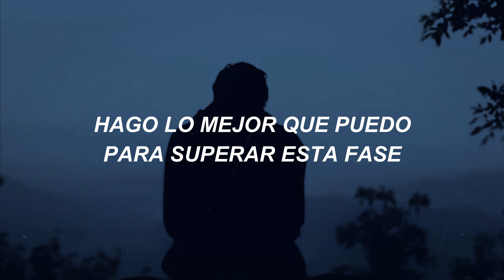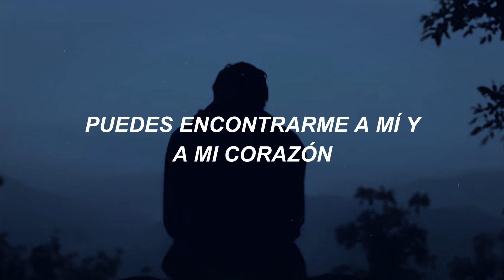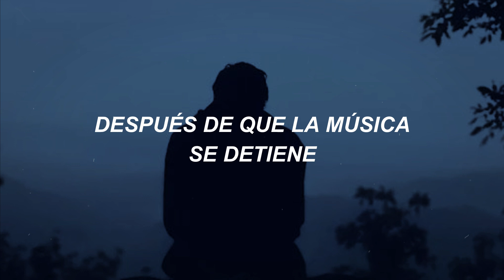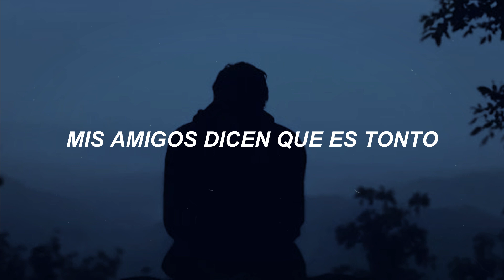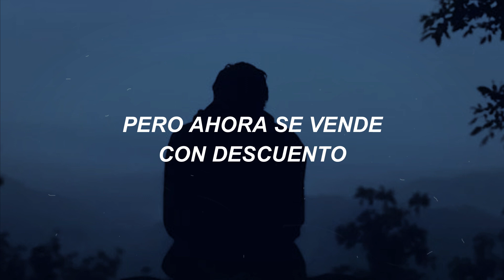Thrift Shop - Antivalent (Sub. Español)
Letra en inglés:
Seasons change
And I am still walking home alone
While the street lights flicker
The memory starts to fade
I'm trying my best
To make it through this phase
But it's getting harder
Every second i spend on this
Memory lane
I still carry your picture in my pocket
My friends say it's silly
But what do they know?
Oh what do they know?
This life was supposed to be ours
But know it's sold at discount
You can find me and my heart at the back of
The thrift shop
People change
And I am still walking on this road
Wondering if you got somebody
Who loves the way you start dance at parties
After the music stops
The thrift shop
The thrift shop
The thrift shop
Seasons change